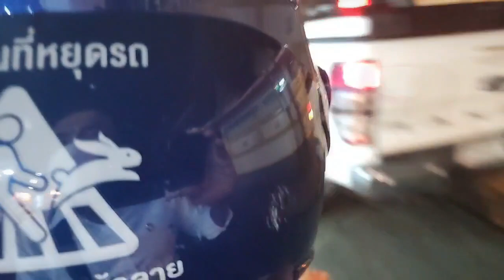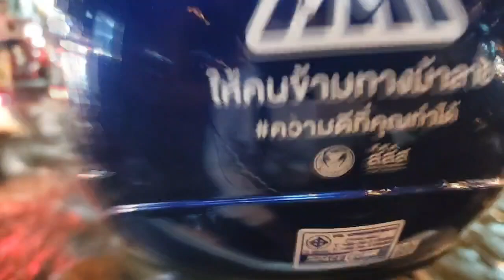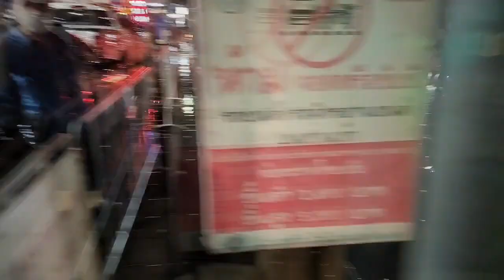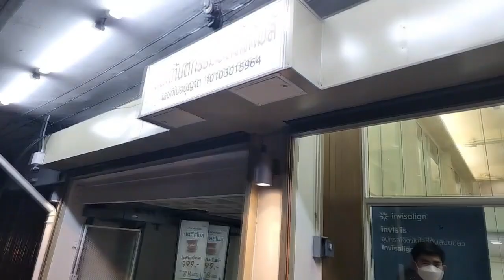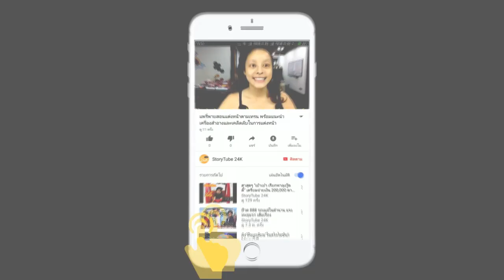ชัชชาติ ผู้ว่ากทม. ลุยน้ำท่วม แก้ปัญหาหน้างานด้วยตัวเอง รับฟังและให้กำลังใจประชาชน